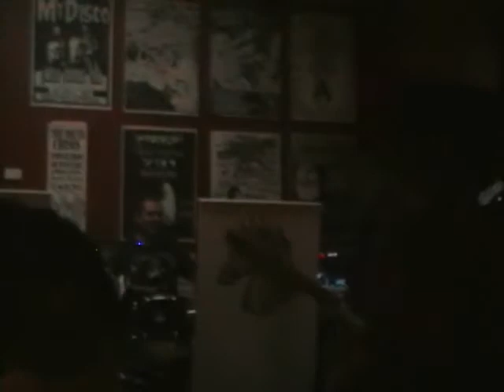Dining in Tuscany @ Black Wire June 3 2011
DIT Live in Sydney